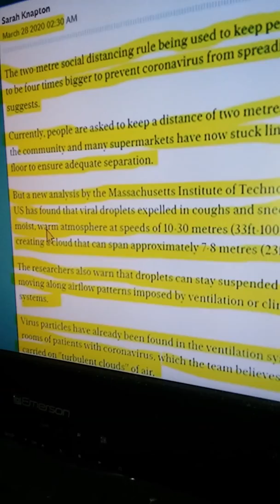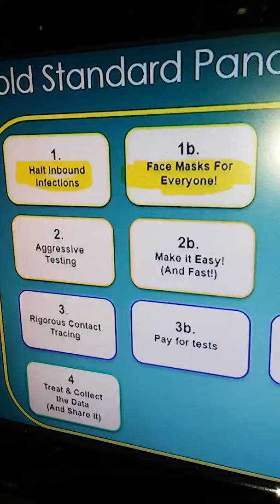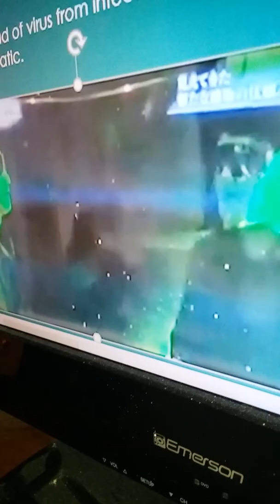Why do you need to wear a face mask Coronavirus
See what your mouth really looks like